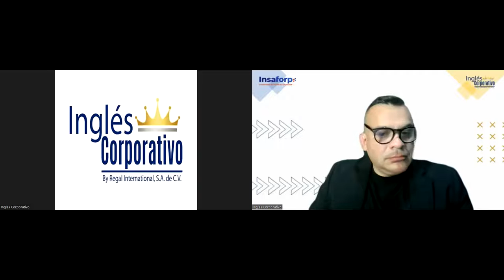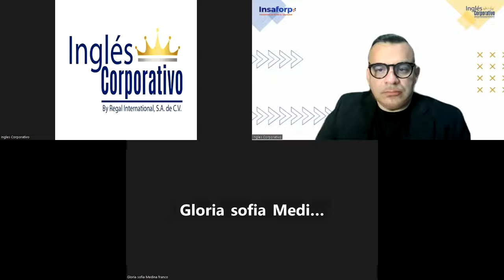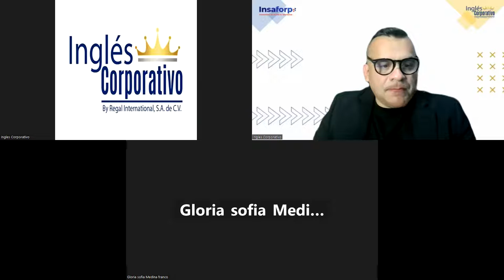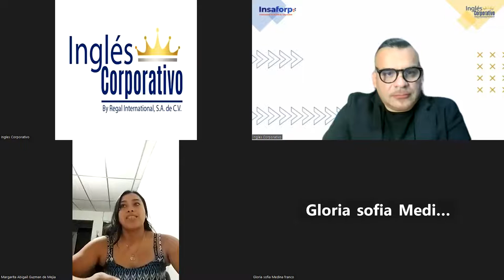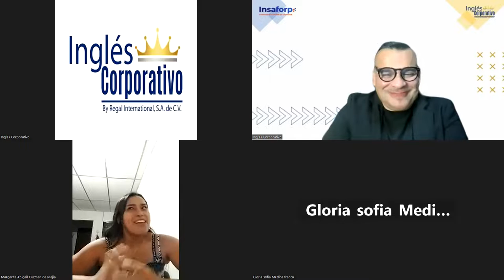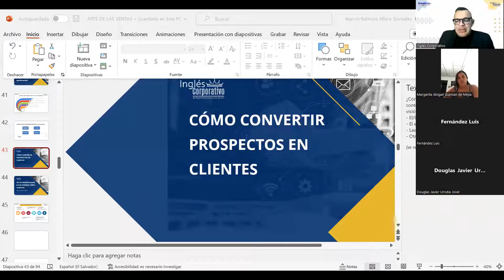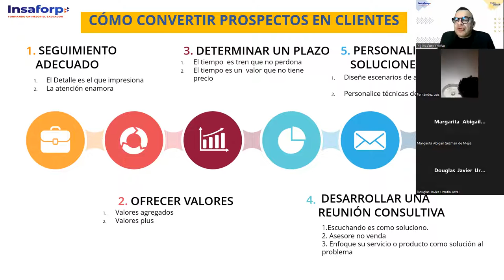SESION 7-12-04-2023-VENTAS-01-8-9-PM-03-23-ALFARO-CÓMO CONVERTIR PROSPECTOS EN CLIENTES